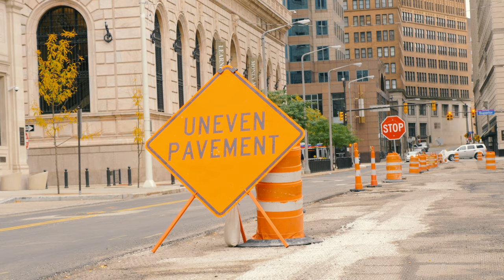KICKSTAND PROMO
Documentary on bicycling and motorist traffic infrastructure surrounding Cleveland Ohio's journey towards sustainability.